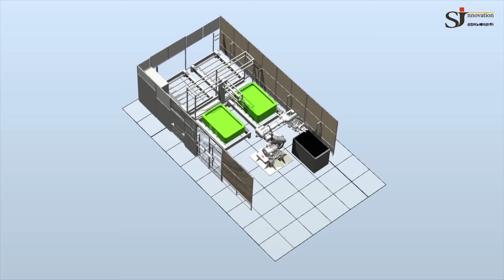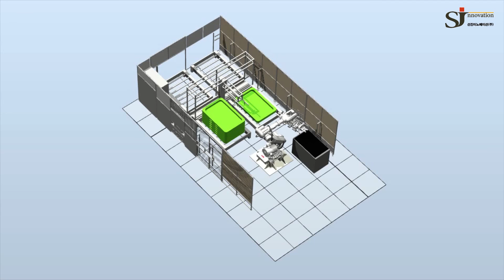# MMT _ LOADER/UNLOADER [3D]